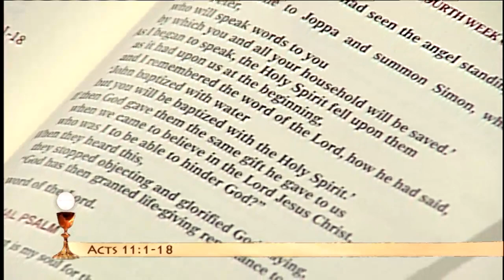EWTN Daily Catholic Mass - 2014-5-12- Fr. Anthony Mary